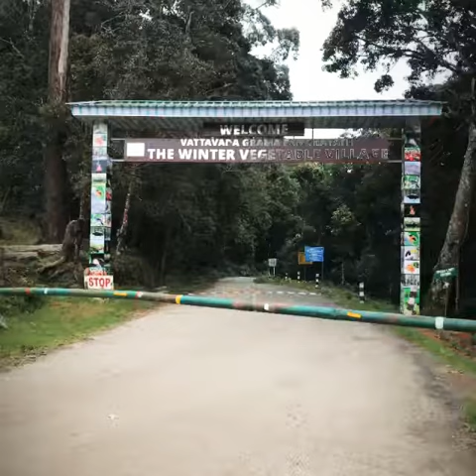Munnar Diaries.A short trip to the beautiful heaven in Kerala ❣️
This is a short vlog on my munnar trip in kerala.